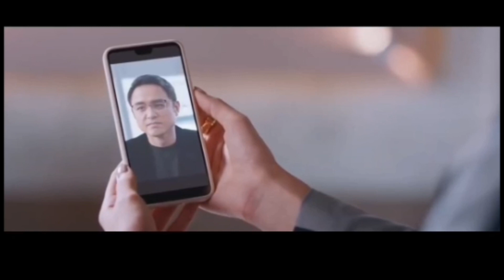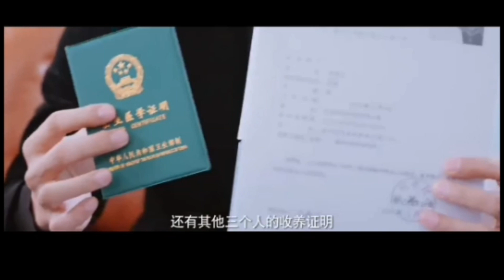[♡ Love crossed ♡] Ep : 28 | Explanation in Malayalam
LoveCrossed Explanation in Malayalam